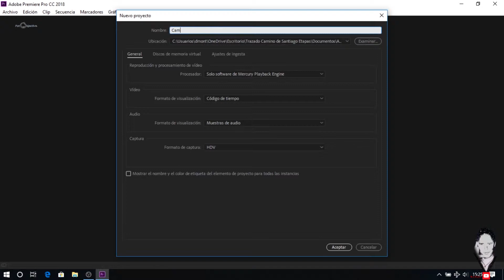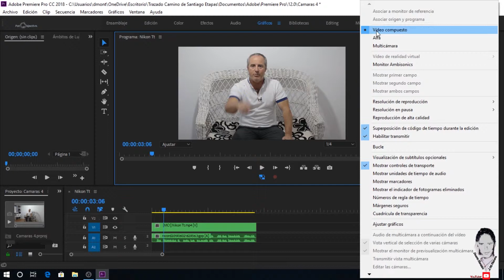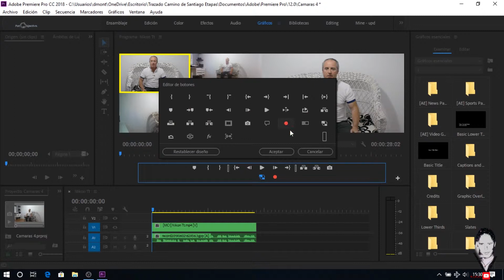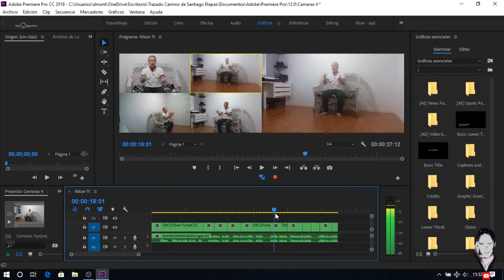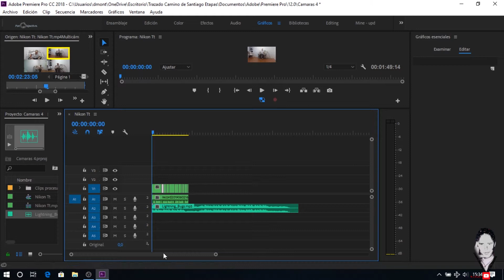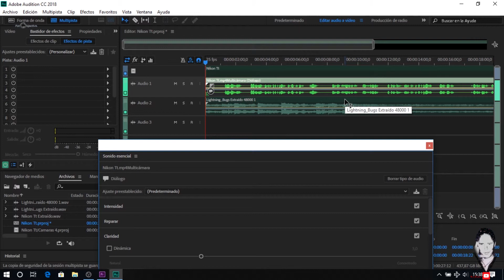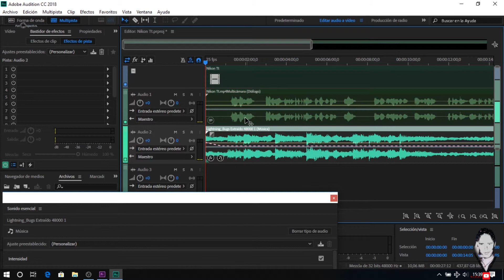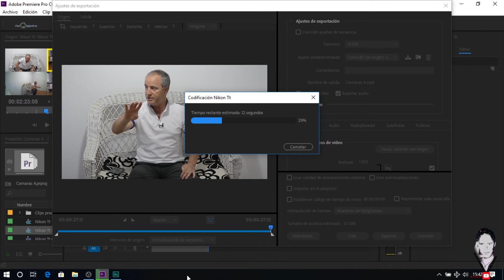Multicámara Sincronizar Vídeos y Sonido (Premiere Pro)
Te muestro como yo sincronizo varios vídeos y audio en Adobe Premiere Pro, muy fácil, espero que ayude.

Material utilizado en este vídeo.